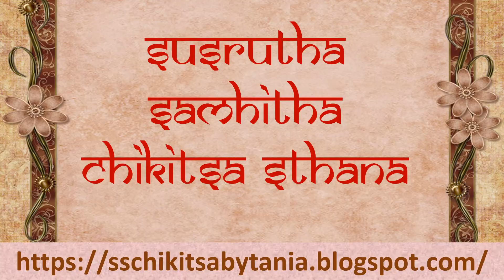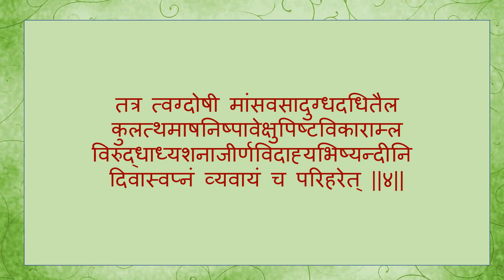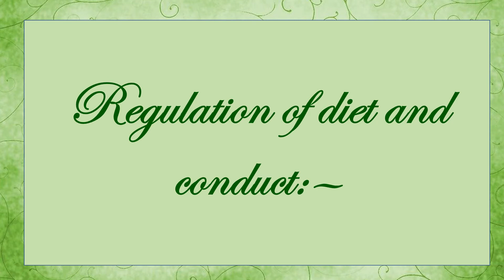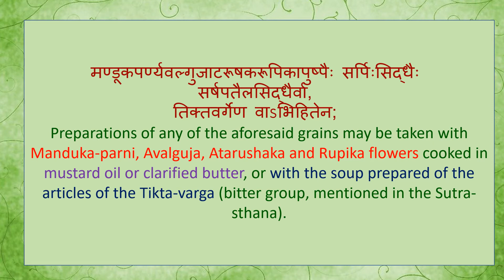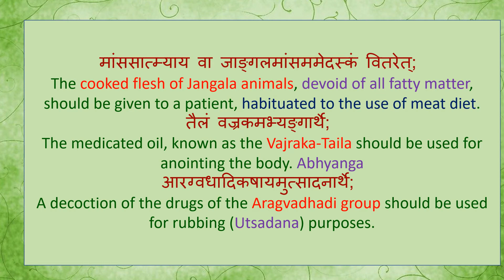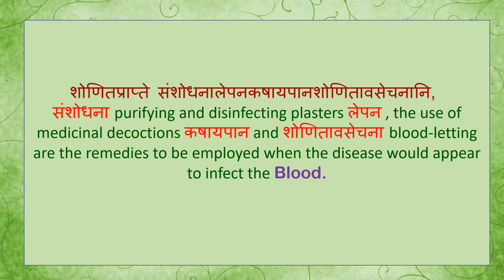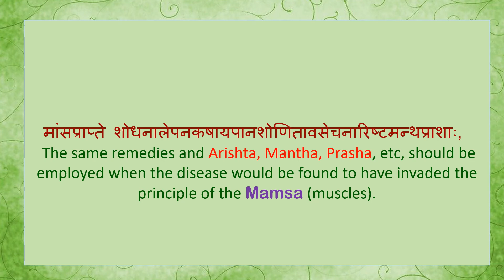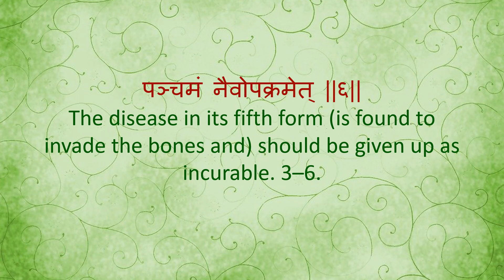Chapter 9. Kushta Chikitsitham PART 1